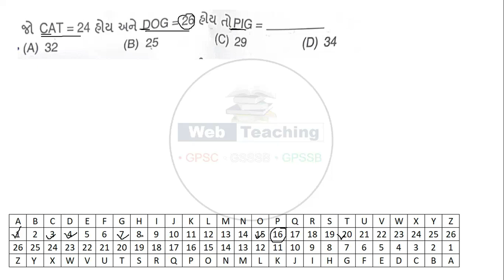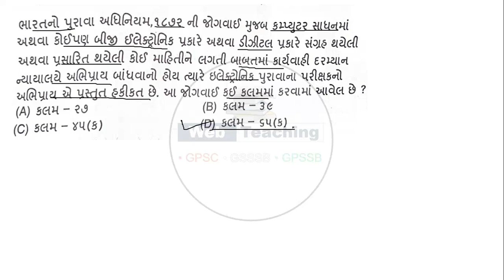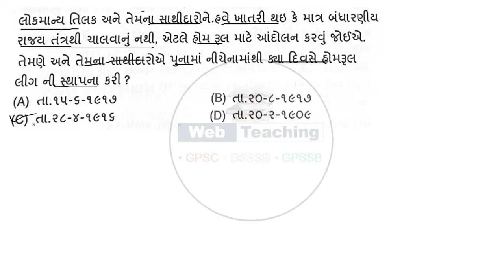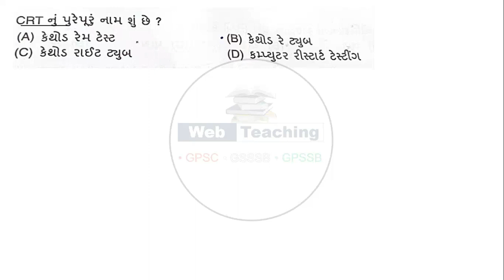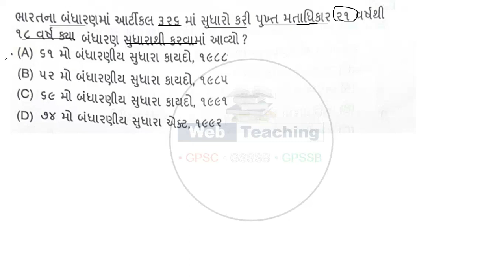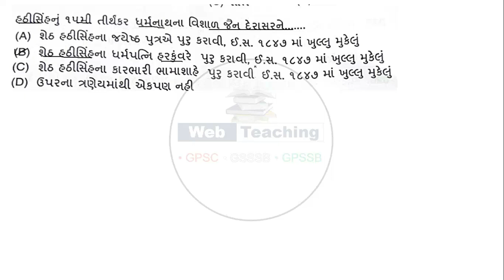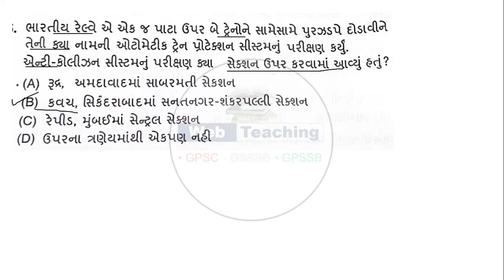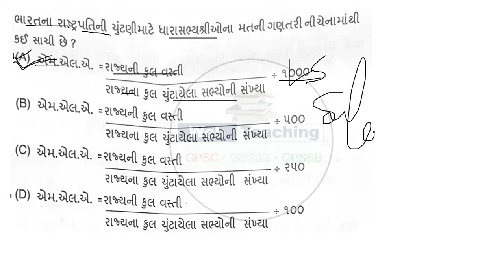Havaldar Instructor Paper Solution 2022 | GSSSB Havaldar Instructor | Havildar Paper Solution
સ્પર્ધાત્મક પરિક્ષા માટે ઉપયોગી બુક
વર્લ્ડ ઈનબોક્સ - જનરલ નોલેજ
વર્લ્ડ ઈનબોક્સ - સામાન્ય અભ્યાસ
વર્લ્ડ ઈનબોક્સ - અગાઉની પરિક્ષામા પુછાયેલા પ્રશ્નો
સહેઝાદ કાઝી - ભારતનું બંધારણ અને રાજનીતિ
સહેઝાદ કાઝી - તલાટી કમ મંત્રી અને જુનિયર ક્લાર્ક
સહેઝાદ કાઝી - ગુજરાત જનરલ નોલેજ એક અભ્યાસ
વિકલ્પ કોટવાલ - ભારતનું બંધારણ એક રાષ્ટ્રની સંહિતા
લીબર્ટી - તલાટી કમ મંત્રી અને જુનિયર કલાર્ક